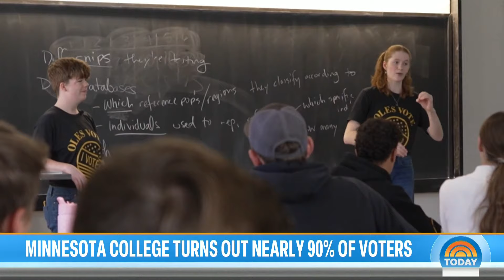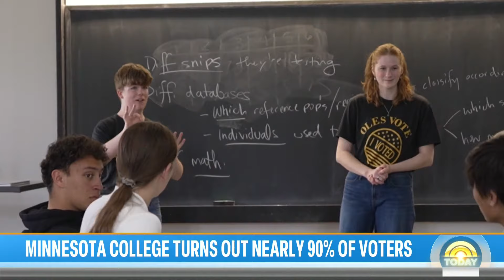Minnesota college produces highest percentage of student voters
St. Olaf College in Minnesota had the highest young voter turnout in 2020, making it the most civically engaged college campus in the country. NBC’s Joe Fryer reports for TODAY.